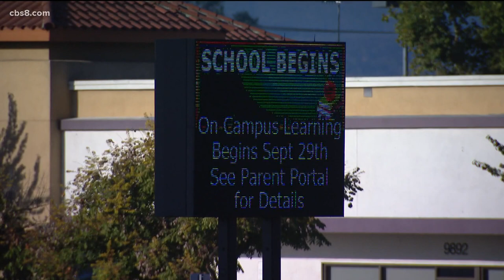Grossmont Union High School District announces reopening plans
Beginning the week of March 1, students may attend in-person classes two days per week while continuing distance learning the other three days per week.